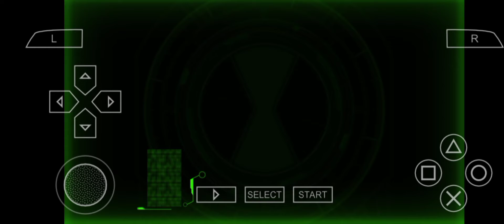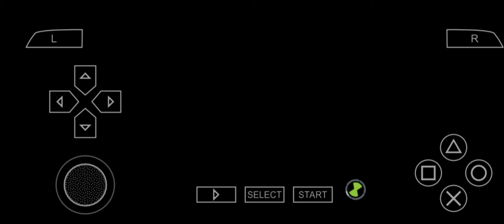Frustrated || Ben 10 Ultimate Alien: Cosmic Destruction|| A.D. GAMER